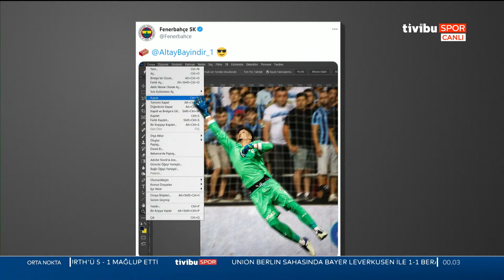Adana Demirspor 0-1 Fenerbahçe | Orta Nokta - Erkut Öztürk & Erman Özgür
Süper Lig'de Fenerbahçe'nin deplasmanda Adana Demirspor'u 1-0 mağlup ettiği karşılaşmayı Erkut Öztürk ile Erman Özgür değerlendirdi.